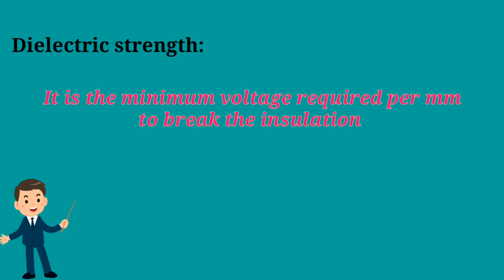What is dielectric strength,its rating in telugu|Dielectric strength explained in telugu.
This video is about what is dielectric strength and its rating in telugu.
Main motto of our channel is to decrease the time spent on understanding simple/Hard topics in the time of exams.Our Videos will be straight forward to save time in exams preperation.
Contents
1.Definitions 00:22
2.rating/units 00:50
3.How it should be for a good insulator 00:53
4.Benefits 00:57

dielectric strength of insulation.